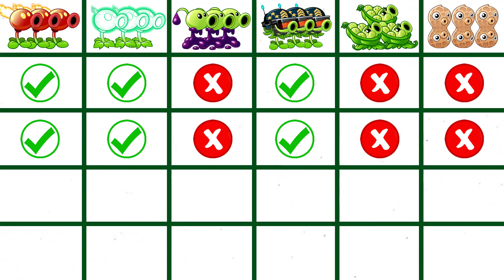PvZ 2 6 Super Plants PEA Battlez - Who Will Win? - PvZ 2 Plant Vs Plant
🔸 Plants Vs Zombies 2  - PvZ 2 6 Super Plants PEA Battlez - Who Will Win? - PvZ 2 Plant Vs Plant

🔸 More info about the game:
Platforms: Android, IOS
Publisher: EA - Electronic Arts
Developer: PopCap Games